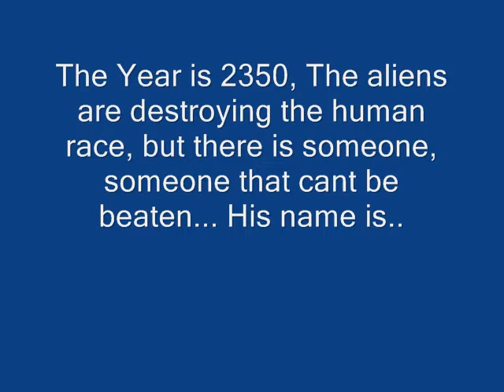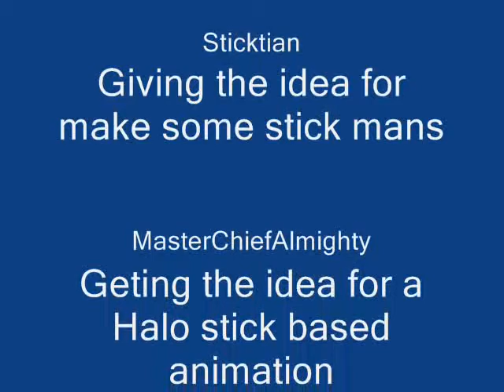Halo Animated Version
This is an animation about halo that i made... i hope you enjoi it